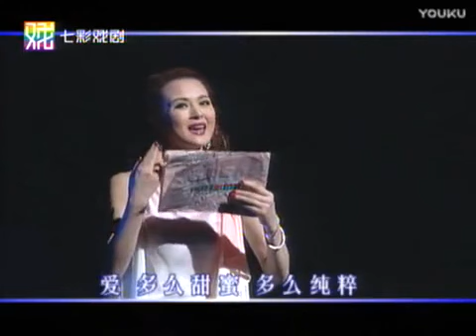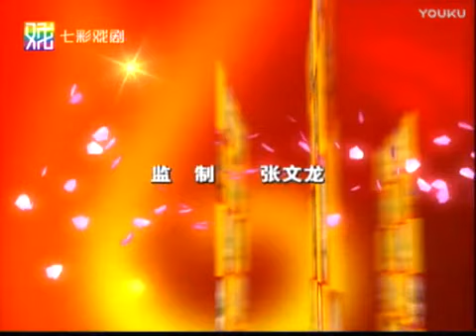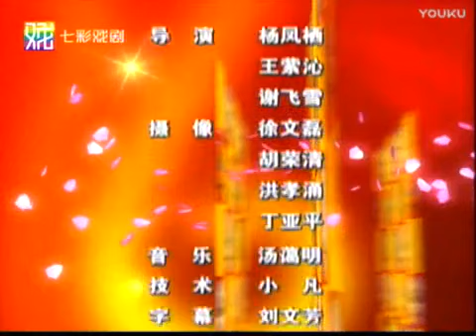越剧 藜斋残梦 赵志刚 陈萍 赵海英 齐春雷 许杰 字幕